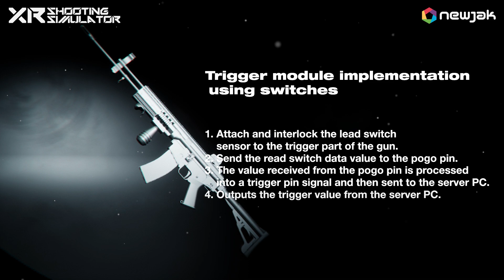XR SHOOTING SIMULATOR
[가상현실 전술 훈련 시스템 XR 슈팅 시뮬레이터]
기존 VR 방식과 달리 HMD를 착용하지 않고도 자유로운 신체활동이 가능한 XR 훈련 장비 패키지 (방향전환보행기술(RDW)을 기반으로 HMD의 착용 없이도 XR(확장현실)의 구현을 통한 실재감 높은 가상환경 체험이 가능한 훈련 시뮬레이터)

[Revolutionize Tactical Training XR ShootingSimulator]
XR ShootingSimulator's groundbreaking RDW (RedirectedWalking) technology allows users to experience true-to-life military training without the burden of an HMD.